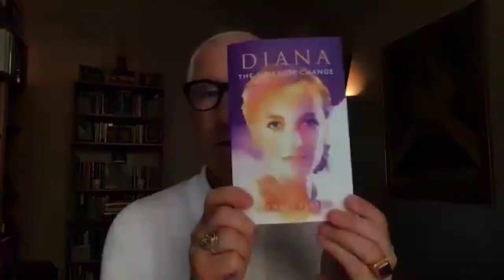PRINCESS DIANA: The Voice of Change with Stewart Pearce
Oracle Ep.3: Diana Princess of Wales was my kindergarten teacher. I was one of those children you see in documentaries dancing around her and I was bestowed with the gift of experiencing her magic first hand. To this day my first memories of her are some of my most vivid and almost otherworldly in nature, as was she. I felt her love and healing energy as a 3 year old without a doubt.

10 years ago I met Stewart Pearce in London and he told me about his wonderful journey with Diana. I caught up with him again over zoom to speak about his years working with Diana, how she rose to her archetypal essence to became anointed as the Queen of People's Hearts, and her uncanny exit from this reality on the Pont de L'Alma in Paris.

Stewart's book "Diana, The Voice of Change" is out now in the US and it gives stunning insight into the life of the Princess from a tenderly unique perspective: A woman who broke through pain to express her voice and give hope to many women around the world. Stewart shares the same process he went through with Diana to support the empowerment of her Voice as she captured the worlds imagination and heart.

STEWART PEARCE - Master of Voice, Radiance Coach & Angelic Emissary – Stewart was Head of Voice at the Webber Douglas Academy London from 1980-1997, helped pioneer Shakespeare’s Globe Theatre between 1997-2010, and has coached luminaries such as Actors: Eddie Redmayne, Matthew Goode, Hugh Bonneville, Sir Mark Rylance, Vanessa Redgrave, Michelle Williams. Statespeople: Margaret Thatcher, Mo Mowlem, Anita Roddick, Benazir Bhutto, Diana Princess of Wales, Marianne Williamson. Stewart has published a series of self-empowerment books, and his newest work DIANA THE VOICE OF CHANGE became an Amazon best-seller in January 2020, and is published in NYC during June 2021.